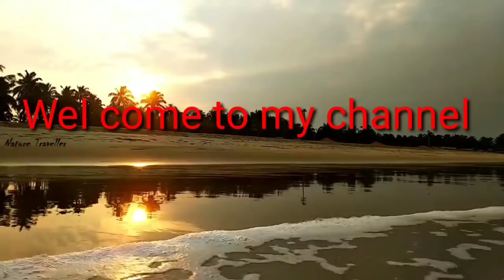ನಮ್ಮ ಅಣ್ಣ ನಮಗೆಲ್ಲರಿಗೊಸ್ಕರ ಸ್ಪೆಶಲ್ ಬಜ್ಜಿ ಮಾಡಿಕೊಡಾಕತ್ತಾನ! ಅಣ್ಣ ವಿಜಿ ಅಡಗಿ ಮಾಡ್ಕೊಂತ ಜಗಳಾ ಮಾಡಾಕತ್ತಾರ